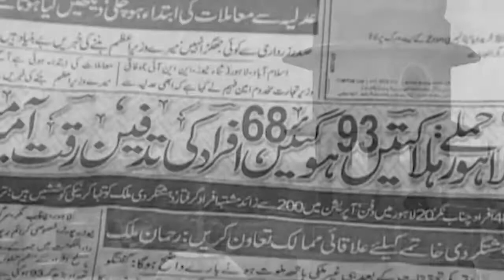Hum Ko Sundar Kar Raha Hay Baghban-e-Silsila ہم کو سُندر کر رہا ہے باغبانِ سلسلہ-mta new nazm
Mta New nazm Jalsa Salana Germany 2021
Poetry of: Athar Hafeez Faraz sahib
Voice of :Musawar Ahmed and Rana Mahmood ul Hassan sahib